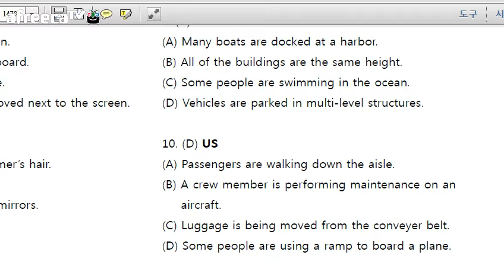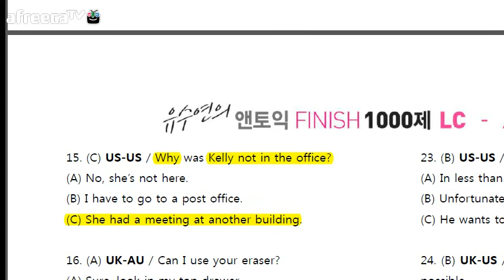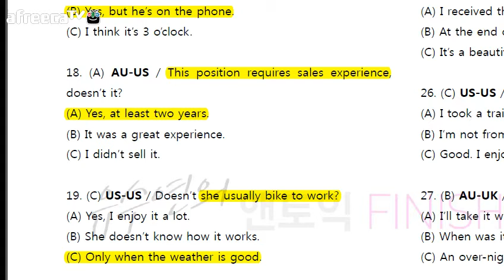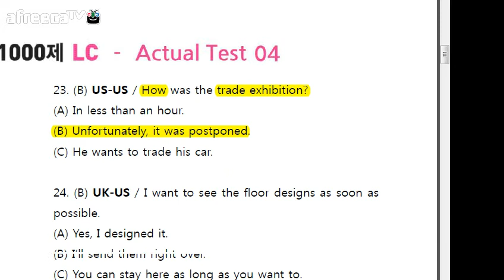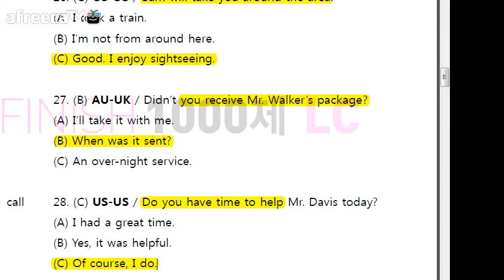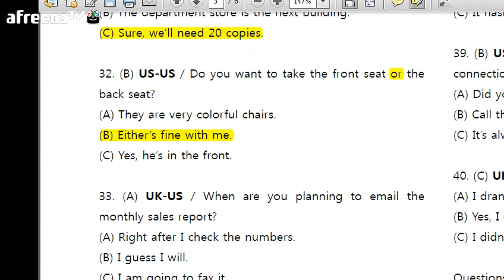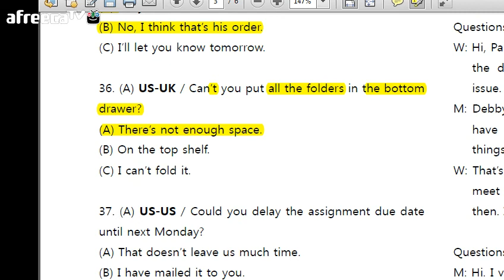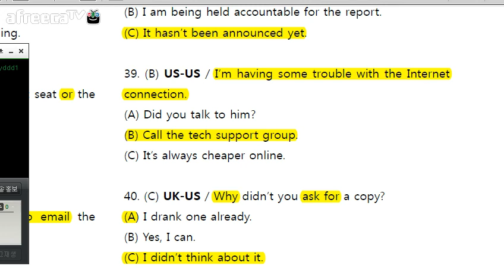finish LC 4회차 파트2